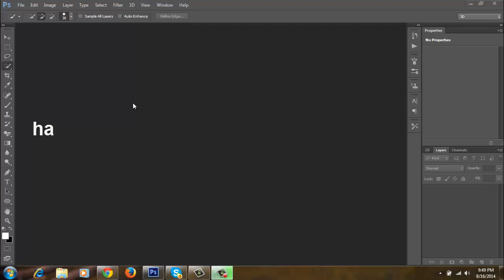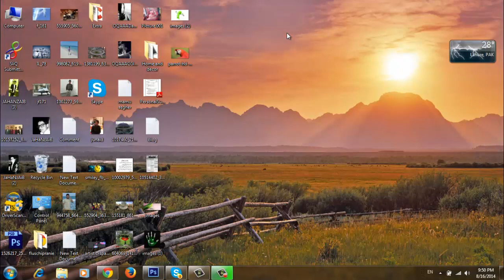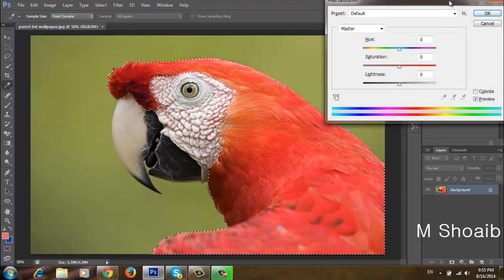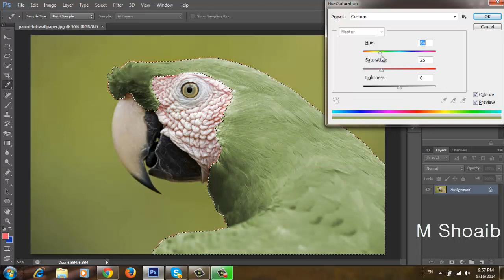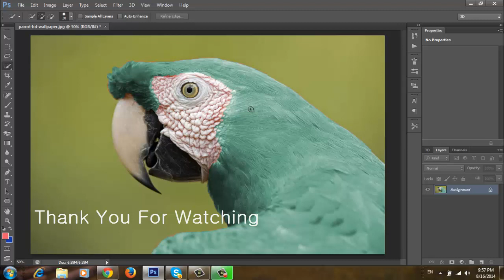How to Change Color Of Parrot In Photoshop tutorial CS6 in urdu and hindi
In this tutorial you can learn in urdu and hindi how to change the color of objecct